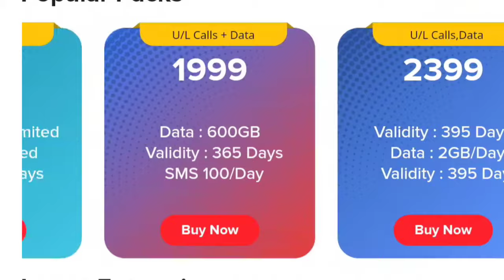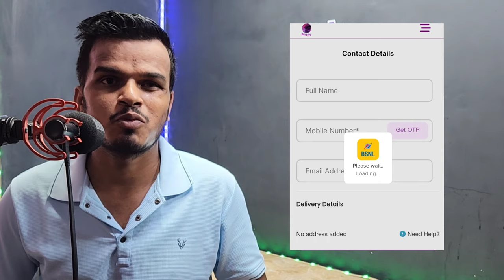BSNL5G STORE Recharge Plan New Sim Free home Delevry BSNL VS Jio airtel